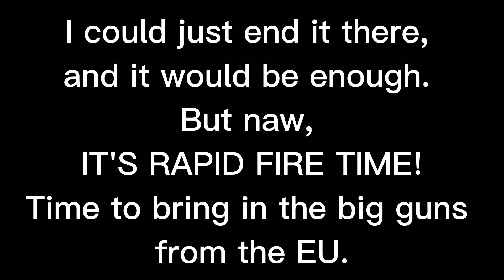Luke Skywalker is "Gay"